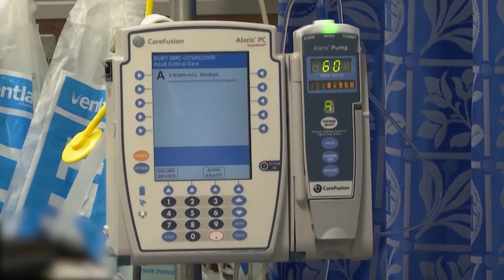コロナ危険性「故意に低く伝えた」トランプ大統領 9月10日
新型コロナウイルスの感染者数と死亡者数が世界で最も多いアメリカですが、トランプ大統領が、パンデミックの初期に、その危険性を知りながら意図的に国民に伝えなかったことが明らかになりました。

きのう、アメリカの著名ジャーナリスト、ボブ・ウッドワード氏が著書のために行った トランプ大統領の単独インタビューの内容が報じられました。 それによりますと、 トランプ大統領は、アメリカでの感染が深刻化する前の２月の時点で新型コロナウイルスの危険性、空気感染の可能性、感染力の強さ、インフルエンザよりも致死性が高いなどの脅威を把握していたこということです。CNNテレビが入手した2月7日に行われたインタビューの音声で、トランプ大統領は「呼吸するときにも感染する、インフルエンザよりも致死性がある。」と語っています。しかし、この3日後の2月10日の支持者集会では「強力なウイルスだが 無事にすむだろう、感染者は１1人だけで 全員が快方に向かっている」と語っています。

また、ウッドワード氏と3月に行われた別のインタビューでは、国民がパニックを起こさないよう、新型コロナウイウイルスの危険性を故意に低く伝えたと語っていたことが 明らかになりました。インタビューの内容が公になり、きのう、トランプ大統領は記者からの質問を受け釈明しました。「私はアメリカのチアリーダーです。アメリカを大切に思っている。国民を怯えさせパニックを起こしたくない。国民や世界にアメリカの強さを見せるためだった 。」ウッドワード氏によるトランプ大統領へのインタビューは１８回に及び、著書は来週出版される予定です。